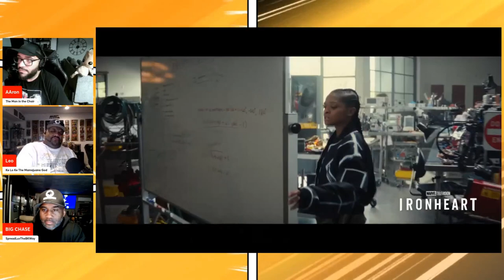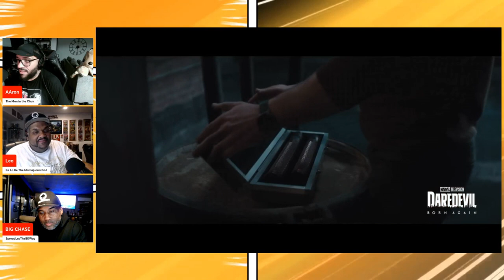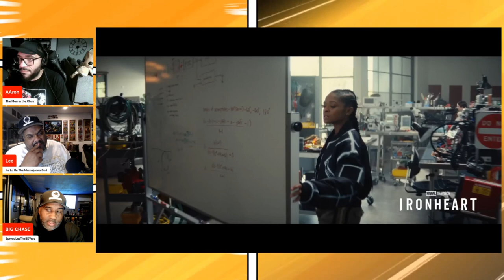Will Marvel Flop in 2025?! | Marvel Studios Look Ahead - Trailer Reaction!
Check out our reaction to Disney+ and Marvel Studios trailer for 'Look Ahead'

This gives us a sneak peek at the MCU's Disney+ slate for 2025 and we are excited!

🎧Mancave101Podcast Channels🎧